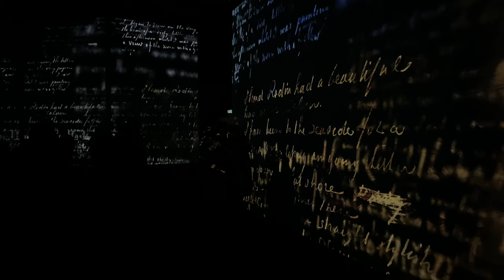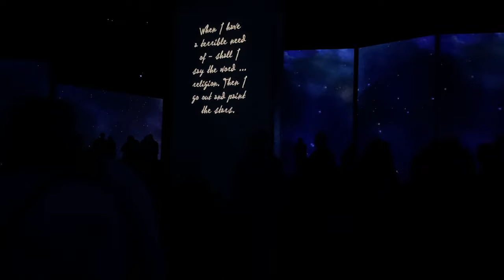VAN GOGH ALIVE exhibition | Adelaide, 2021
Van Gogh loves yellow colour. If he was still alive, he would love Hoi An. We call that the yellow city in Vietnam.